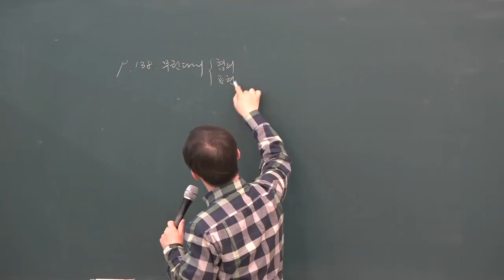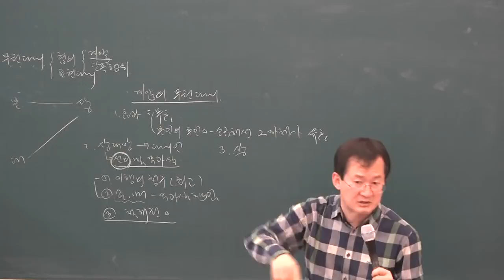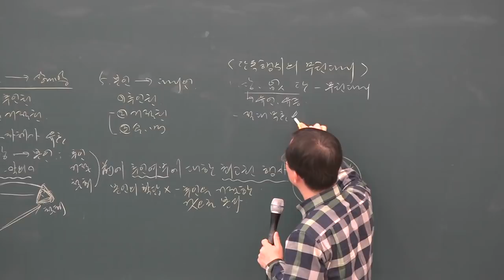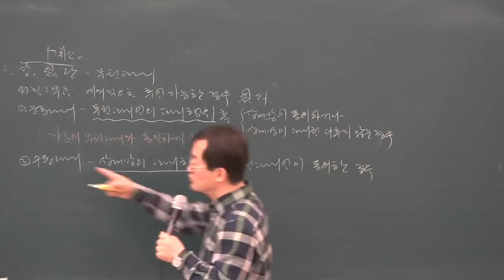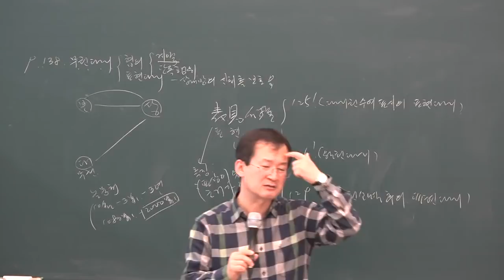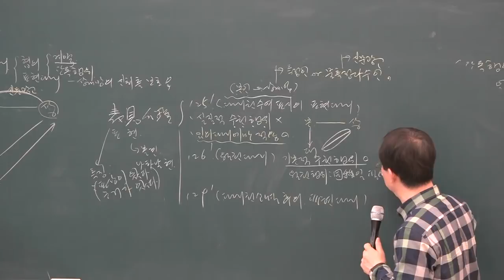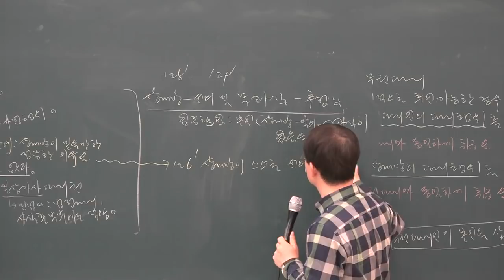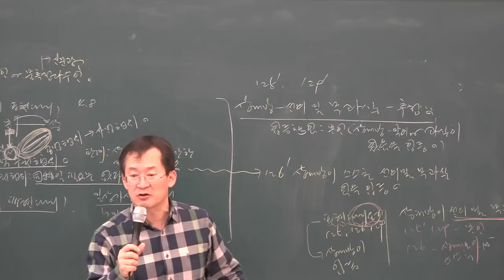[공전무] 2019년 공인중개사 민법 및 민사특별법 고급이론 3-10